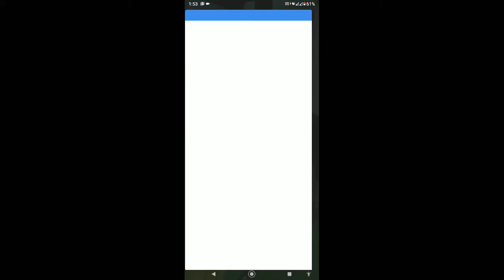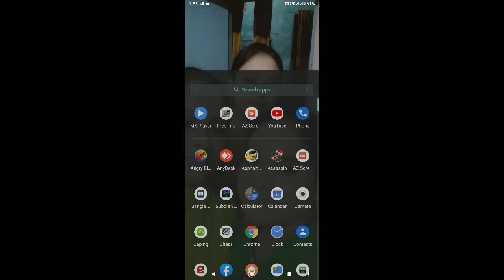September 1, 2020